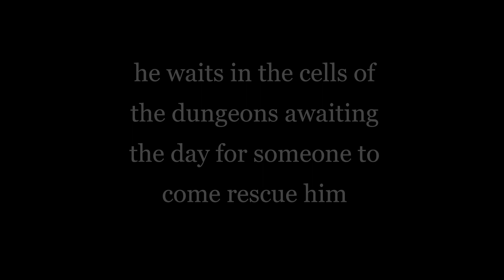AXE blade and sorcery A-Z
Im doing a thing where I go through the dungeons map and use each weapon thats in the base game. im giving each weapon a class and a personality to the wielder just to make things a little more interesting.